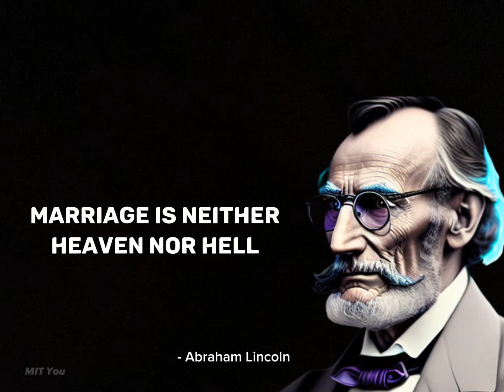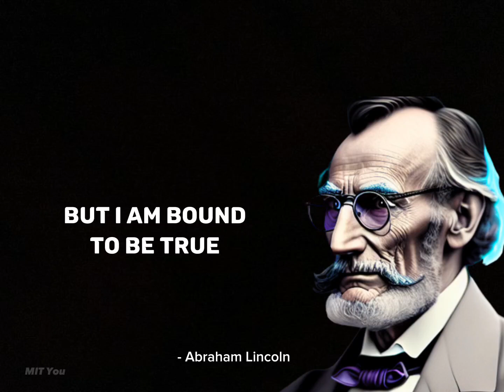Some valuable sayings of Abraham Lincoln Life Changing Motivational Quotes!/__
Some valuable sayings of Abraham Lincoln Abraham Lincoln Life Changing Motivational Quotes

In this English motivational video of Abraham Lincoln's life changing quotes have been explained. These Abraham Lincoln inspirational quotes will motivate and inspire you.

You cannot escape the responsibility of tomorrow by evading it today.
Always bear in mind that your own resolution to succeed is more important than any other.When I do good I feel good, when I do bad I feel bad, and that's my religion. I do the very best I know how - the very best I can; and I mean to keep on doing so until the end. My great concern is not whether you have failed, but whether you are content with your failure. The highest art is always the most religious, and the greatest artist is always a devout person.  Marriage is neither heaven nor hell, it is simply purgatory. He has a right to criticize, who has a heart to help. Those who deny freedom to others deserve it not for themselves; and under the rule of a just God, cannot long retain it. A friend is one who has the same enemies as you have. You can fool all the people some of the time, and some of the people all the time, but you cannot fool all the people all the time. I am not bound to win, but I am bound to be true. I am not bound to succeed, but I am bound to live by the light that I have. I must stand with anybody that stands right, and stand with him while he is right, and part with him when he goes wrong. The philosophy of the school room in one generation will be the philosophy of government in the next. It has been my experience that folks who have no vices have very few virtues. I have always found that mercy bears richer fruits than strict justice. With Malice toward none, with charity for all, with firmness in the right, as God gives us to see the right, let us strive on to finish the work we are in, to bind up the nation's wounds.